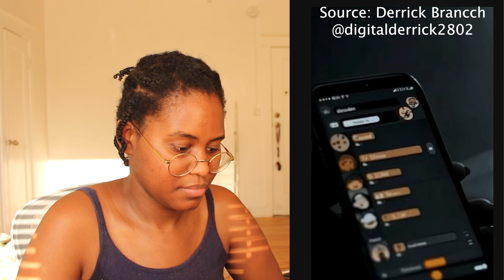When Dating A Tie Tok Star Goes Wrong By Derrick Branch- Blacklabyrinth Reaction